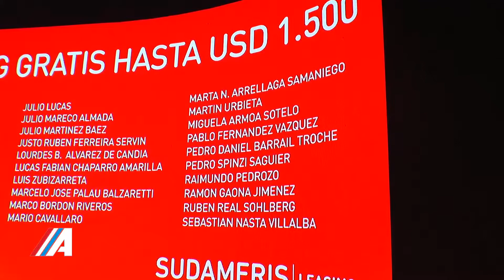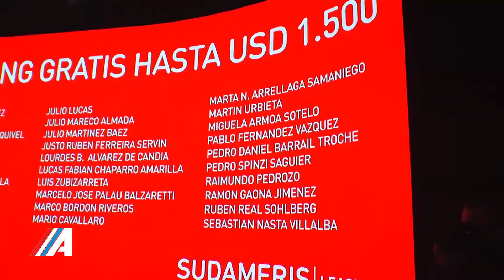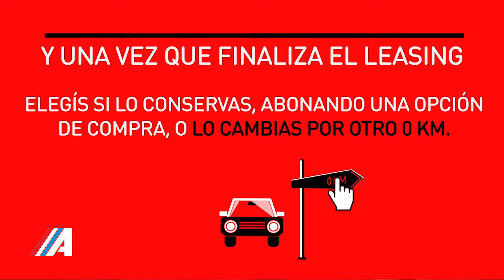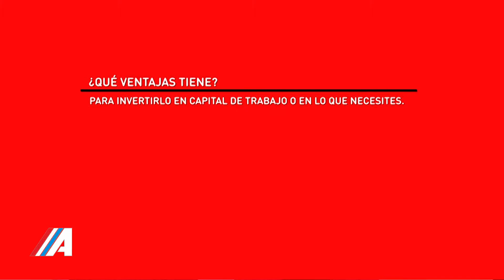Entrevista a Victor Servín - Gte. Gral. Tape Ruvicha